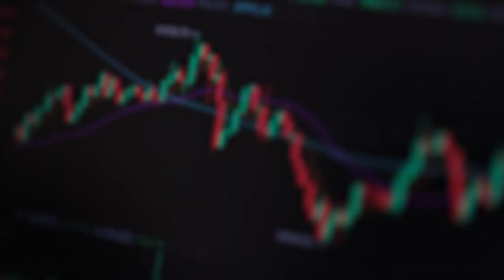Legendary Forex Trader Made $1 Billion Shorting British Pound (Full-Breakdown)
In this video, I’m going to share with you the most successful forex trade of all time. A legendary investor made over a billion dollars in a single day shorting the British Pound. In the process, he almost managed to crash an entire country’s economy.

This might be controversial, but it’s a very insightful case study if you’re a forex trader. This is incredibly important history to know, and I’m going to explain it all with a whiteboard and a marker to make it easy to understand. Watch this video if you’re looking to become a successful forex trader.

0:00 Intro
0:39 How George Soros made $1 billion
2:33 How the ERM worked
3:19 The economic situation
5:38 Who was George Soros
6:22 Shorting the GBP
7:37 The big news crash
10:01 Forcing the BOE to leave the ERM
11:05 The final results for the economy